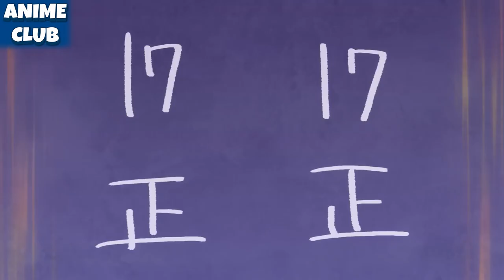he kisses an alien girl then she wants to make baby with him in front of his classmates 2 | Recap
In the first scene of the anime, countless huge alien airships landed and the sun was blocked by the airships.
the alien leader is setting up a game, so they randomly pick an Earthling to play a 1v1 game.
The Earthling only has to capture the horn on the alien's head within 10 days to win.
and if Earthling fails, alien will take over earth. And if the aliens lose, they will leave the earth in peace.
he kisses an alien girl then she wants to make baby with him in front of his classmates

Urusei Yatsura
recaps anime anime harem